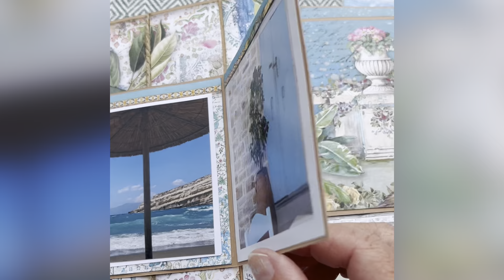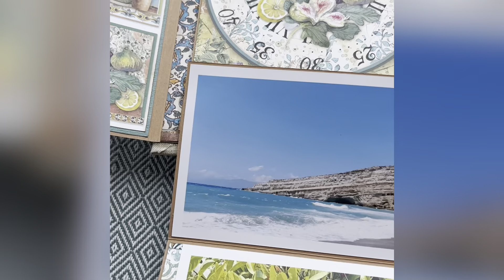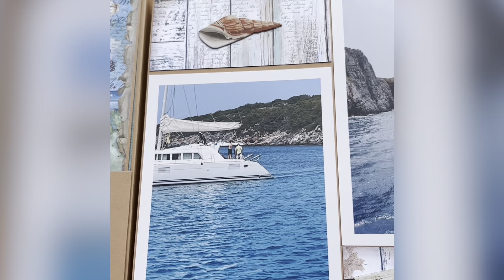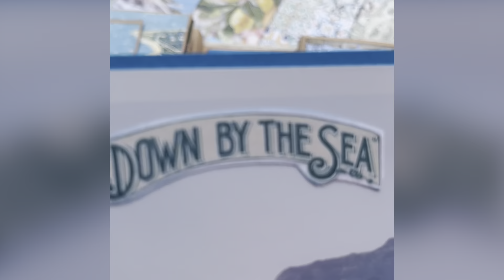FOLIO BLUE DREAM - Stamperia- Walk through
Playlist BLUE DREAM tutoriel en 10 parties pour ce folio avec plus de 70 photos